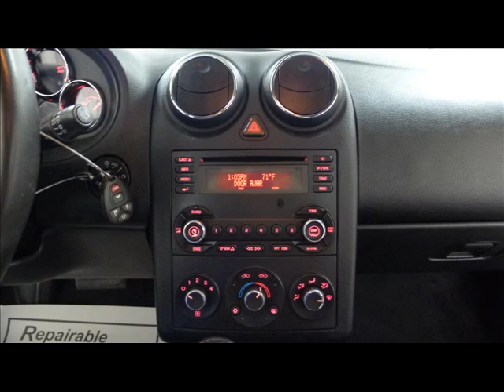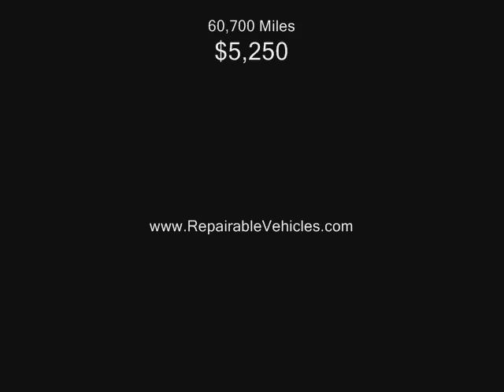2009 Pontiac G6 4dr Repairables/Rebuildable Stock# 12060668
Lot Drives. Airbags OK. Windshield OK. Economical Transportation. Minimal Structure Damage.